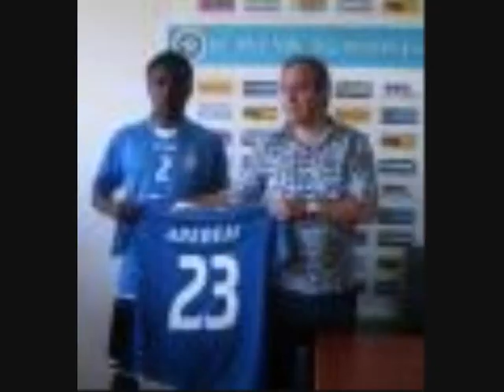adeyinka adedeji of fc pyunik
plays for pyunik fc